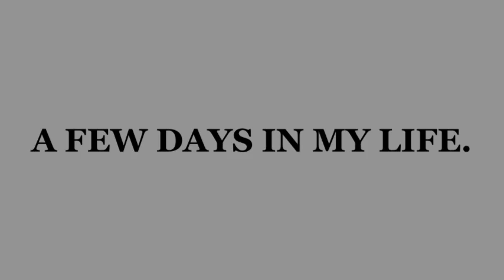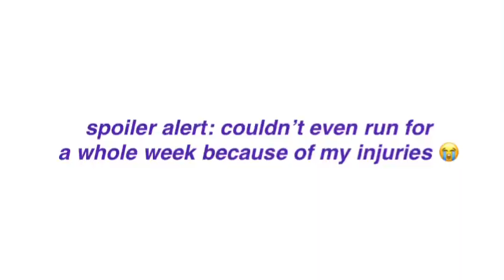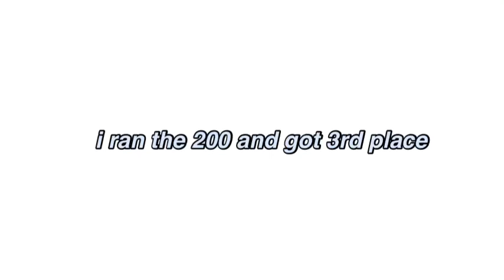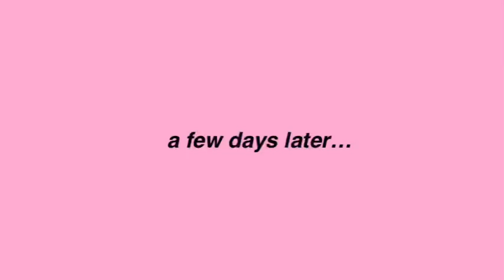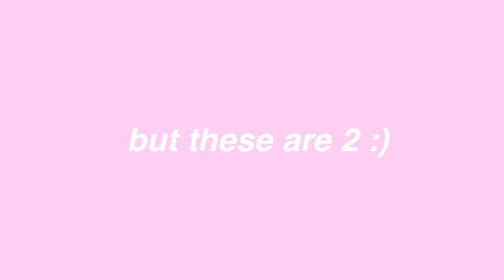LIFE LATELY | track, school, spring break, etc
We put a lot of work into our videos so it would really help if you shared them with your friends and family!

✰ b i n g e ✰ it would really help if you binged watched our playlist! we are no where close to getting monetized but if you want you can binge our watch hours playlist to boost our watch hours!